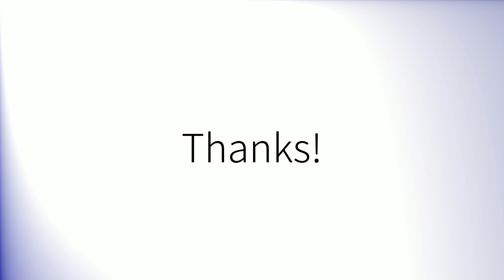Comment prononcer 'Peintre' en français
How to pronounce 'Peintre' in French.
Como pronunciar 'Peintre' en francés.
Wie man 'Peintre' auf Französisch ausspricht.
「Peintre」のフランス語の発音の仕方